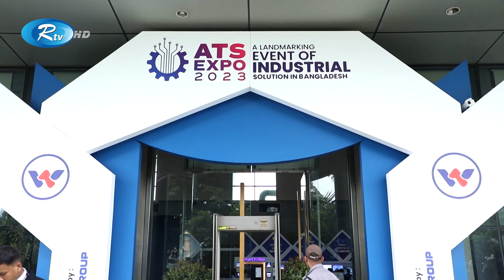সফলভাবে শেষ হয়েছে ওয়ালটন আয়োজিত দেশের প্রথম একক শিল্পমেলা | Art fair | Walton | Rtv News